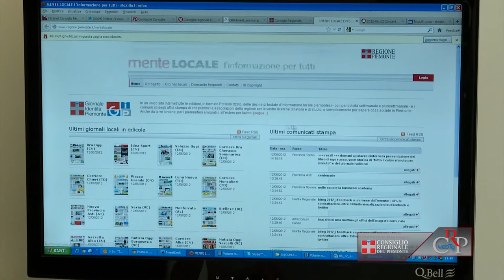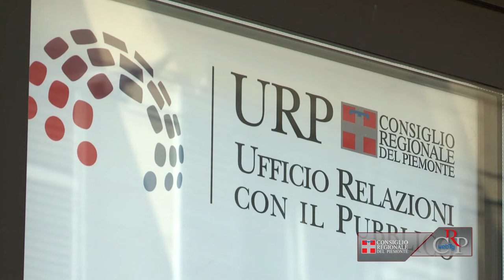Crp-Webtg n.26 del 15 Giugno 2012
Seduta del 12 giugno
Nella seduta del 12 giugno, dopo le interrogazioni e le interpellanze, il Difensore civico regionale ha illustrato all'Assemblea la relazione annuale dell'attività svolta nel corso del 2011. Il Consiglio regionale ha poi discusso sulla richiesta di trasferire, in commissione redigente, l'esame del provvedimento di riforma del Csi. La votazione, è stata rinviata per chiarire, in sede di Giunta per il regolamento, il numero di voti necessario per autorizzare la sede redigente.

Relazione del Difensore civico
Il Difensore civico regionale Antonio Caputo ha illustrato all'Assemblea la relazione annuale dell'attività svolta nel corso del 2011. Le richieste di intervento sono pervenute al Difensore civico da tutte le province del Piemonte: il 79% da Torino, il 2,5% da Alessandria, il 2,3% da Cuneo, il 2,2 da Vercelli, l'1,6% da Novara, l'1,4 da Asti e VCO e l'1,3 da Biella.

Invito in giardino
Si conclude la serie di incontri "Invito in giardino". Il 13 giugno gli storici d'arte Claudio Bertolotto e Franco Monetti, e il critico d'arte Arabella Cifani hanno presentato il volume di monsignor Giuseppe Ghiberti "Marianna Fontanella Beata Maria degli Angeli -- Storia, spiritualità, arte nella Torino barocca".

Comunicati dal Piemonte
Per valorizzare la comunicazione della Pubblica amministrazione e fornire ai cittadini piemontesi un servizio sempre più completo, il Consiglio regionale ha deciso di inserire sull'homepage del proprio sito internet i comunicati emessi dagli uffici stampa degli enti pubblici della regione. Cliccando su si trova, in basso a sinistra, la sezione Comunicati dal Piemonte con gli ultimi tre documenti caricati su Mentelocale, servizio ideato e fornito con l'obiettivo di valorizzare la comunicazione pubblica e l'informazione giornalistica regionale

Novità al bookshop del Consiglio
Una ventata di colore ha investito la ricca offerta di gadget marchiati Consiglio regionale: le cornette retrò, super vivaci da collegare ad un moderno cellulare, sono il pezzo forte della vetrina di via Arsenale 14, insieme agli orologi da polso slap on, alle micropenne da appendere al collo e agli ombrelli pieghevoli colorati. Ma si vendono anche i taccuini a spirale con l'immagine di Palazzo Lascaris, le magliette e gli zainetti e gli orologi da tavolo con il logo del Consiglio.